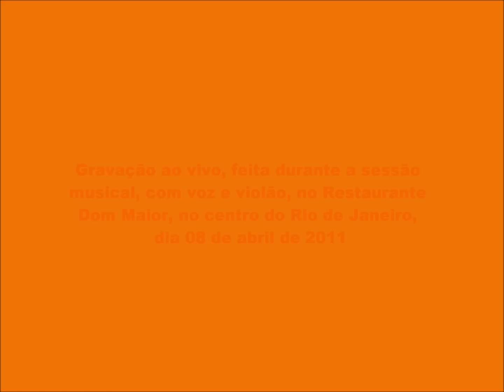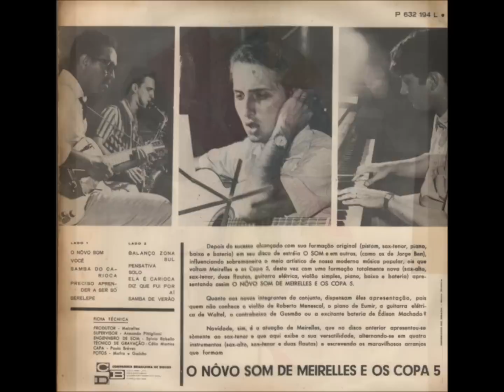Você - de Menescal e Bôscoli, no Rio de Janeiro, em 08 de abril de 2011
Áudio gravado na sessão de música ao vivo, no Restaurante Dom Maior, no centro do Rio de Janeiro, em 08 de abril de 2011.